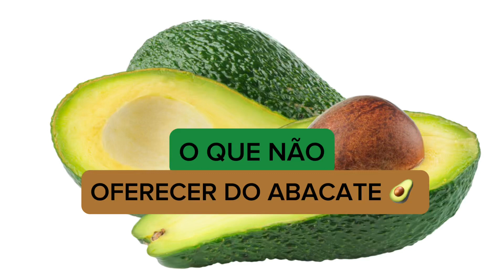O QUE NÃO OFERECER DO ABACATE P/ CÃES